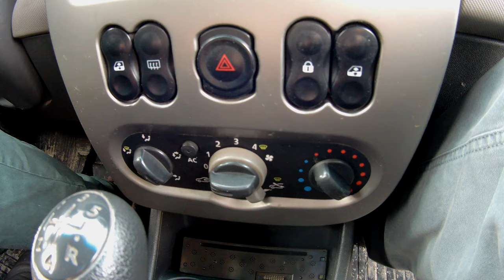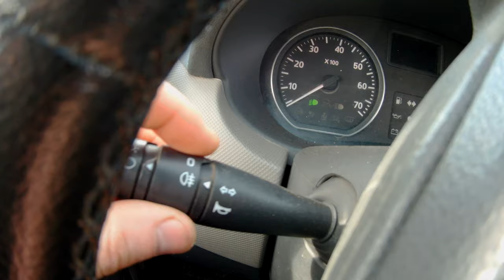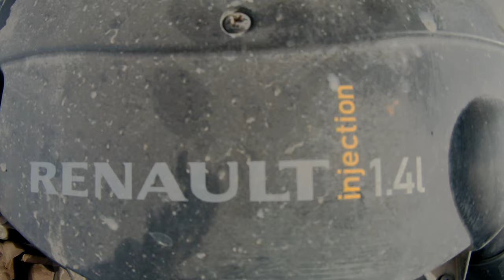Renault LOGAN ( Рено Логан ) максимальный комфорт и удобство в салоне и за рулем!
Renault Logan рено логан бюджетный компактный автомобиль, разработанный компанией Renault специально для развивающихся рынков.
Основное производство развёрнуто в Румынии на заводе промышленной группы Dacia, с 1999 года принадлежащей компании Renault.
В России первое поколение автомобиля выпускалось с 2005 года по декабрь 2015 на заводе Автофрамос (позже «Рено Россия») в Москве, а с 2014 года на заводе АвтоВАЗ в Тольятти выпускается второе поколение.

В конце 2018 года после обновления Logan получил версию Stepway. На этой версии увеличен клиренс и стоят другие бамперы.
 Ещё Logan Stepway имеет версию city с вариатором.
Logan Stepway главный конкурент LADA Vesta Cross.

В зависимости от специфики рынка продаётся под марками Dacia, Renault и Nissan. В странах Европы (за исключением России) и в Марокко продаётся Dacia Logan, собираемая в Румынии и в Марокко.

 В России автомобиль продаётся под маркой Renault. Также под маркой Renault продаётся в Латинской Америке, в Индии и с сентября 2009 года — на Украине.
 В Иране он известен как Renault Tondar.
На рынке Мексики Logan продаётся под названием Nissan Aprio. На индийском рынке продаётся под маркой Mahindra Verito.
 В России выпускается универсал Dacia Logan MCV 2006 года под именем LADA Largus.

 рено логан